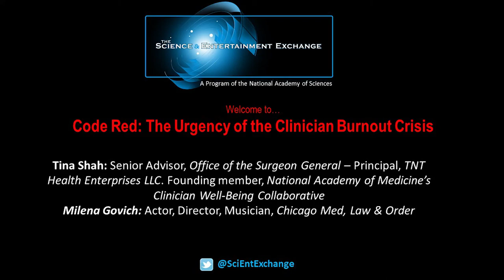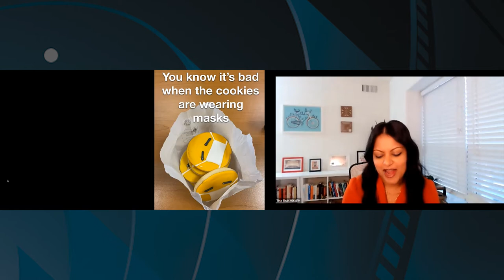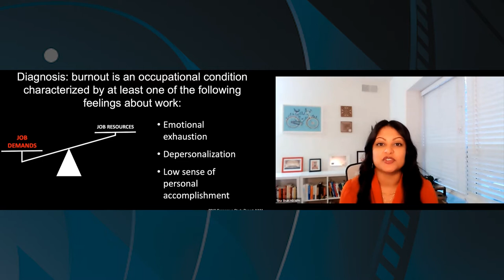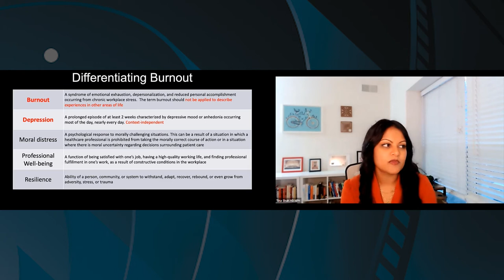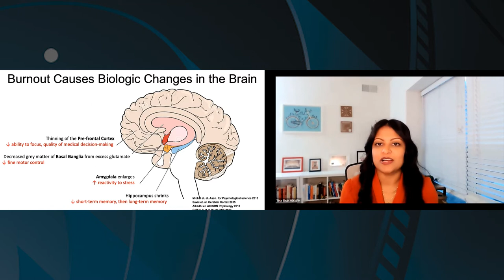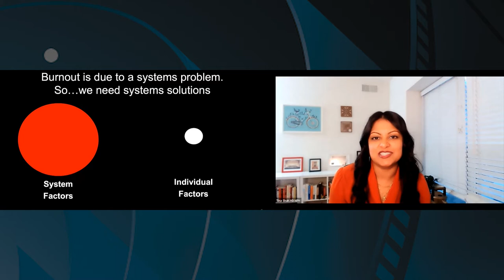Code Red: The Urgency of the Clinician Burnout Crisis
Recorded live on Zoom 12/8/2021

The past two years of heightened stressors that COVID-19 has placed on our health care system have put clinicians in the spotlight. As we have come to more fully appreciate their dedication to patient care, we cannot help but recognize the incredible workplace burdens placed on them and the clinician-patient relationship. Pursuing their passion to care for others shouldn’t come at the cost of their own safety, health, or well-being. Stress levels among doctors, nurses, and other clinicians is a longstanding national problem, with approximately half of nurses and physicians as well as medical students and residents reporting substantial symptoms even before the pandemic. This burnout crisis continues to increase at the expense of the individual clinician and the welfare of our society. Transformative change is urgently needed to support clinician well-being, which is inextricably linked to the quality of care we all receive. Tune in to this wide-ranging and compelling conversation between Dr. Tina Shah, a physician dedicated to improving the well-being of all clinicians, and director Milena Govich, whose has worked on numerous episodes of the hit TV show Chicago Med.

SPEAKERS

Tina Shah is a physician-scientist focused on redesigning healthcare so that clinicians can work at the top of their game. She is Senior Advisor in the Office of the Surgeon General and Principal of TNT Health Enterprises LLC. In 2016-17, Tina served as a White House Fellow and National Director of Clinician Wellbeing at the U.S. Department of Veterans Affairs. More recently, she oversaw Virtual Health and COVID-19 response at Wellstar Health System in GA, helping the organization to deliver 50,000 virtual visits within six weeks and rapidly expand hospital capacity during COVID surges. Tina is a founding member of the National Academy of Medicine’s Clinician Wellbeing Collaborative.

In addition to her Co-Executive Producer/Director role on Dick Wolf’s FBI (CBS), Milena Govich is a director, actor, and musician who has helmed over a dozen episodes of TV and is attached to direct a pilot for MGM. She was selected for American Film Institute's Directing Workshop for Women, Sony Diverse Directors Program, and Universal Directors Initiative. Her pilot presentation Unspeakable, had its World Premiere at South by Southwest and won Best Episodic at Seattle International and SoHo International Film Festivals. As an actor, she is best known for her TV work on Finding Carter, Rescue Me, and as the first and only female detective on the Emmy winning, Law & Order.